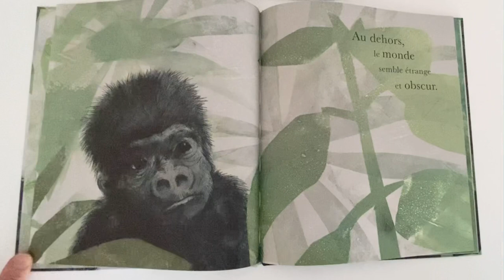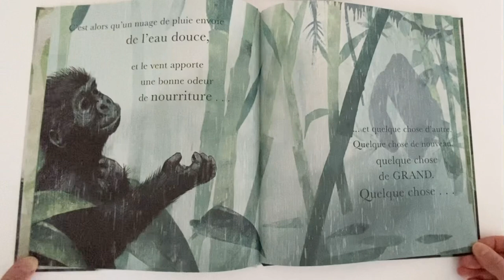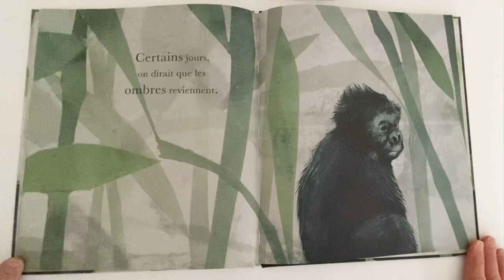Ensemble par Jane Chapman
French story
Preschool literacy
Preschool story
Early learning
Early literacy